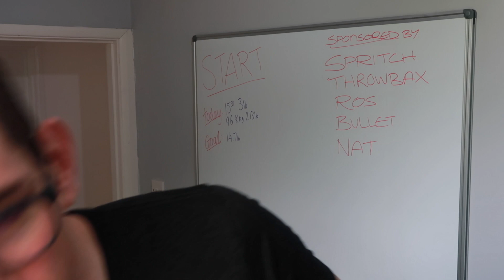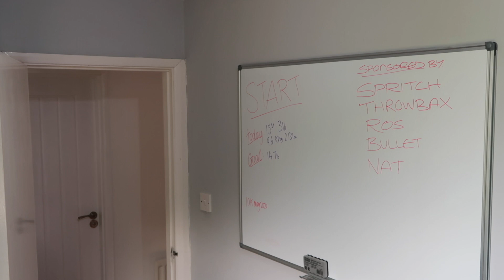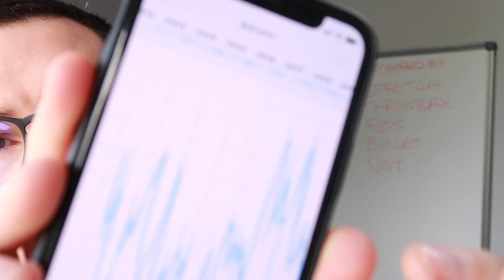WEIGHT LOSS JOURNEY in 2020 (Day 1, 96kg+)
Here we go... Join me on the weight loss journey in 2020, it's weigh day, starting weight and more info. Follow along on myfitness pal and I will keep you updated. My Withings scales hook up to Apple Health, My Fitness Pal, Training Peaks and AUTO UPDATE ZWIFT so no cheating on the weight from me! This is the behind the scenes YouTube channel for the parody cycling videos KOM HUNT TV. Giving you a little insight into the making of, checking in on the growth of the channel, some extended clips and maybe some "Director" Commentaries on some of your favourite episodes.

WITHINGS SCALES
"Body" Weight & BMI Wi-Fi Scale
"Body+" Body Composition Wi-Fi Scale
"Body Cardio" Wi-Fi with Body Composition & HR

This is the behind the scenes YouTube channel for the parody cycling videos KOM HUNT TV. Giving you a little insight into the making of, checking in on the growth of the channel, some extended clips and maybe some "Director" Commentaries on some of your favourite episodes.